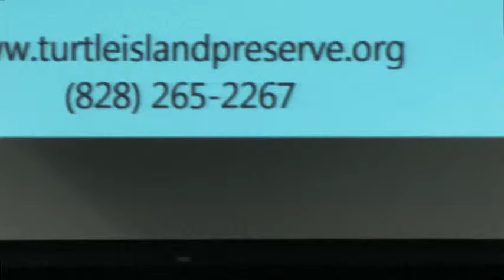Eustace Conway - Natural Living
Eustace Conway explains his struggles with local Building Inspectors on the Turtle Island Preserve in North Carolina